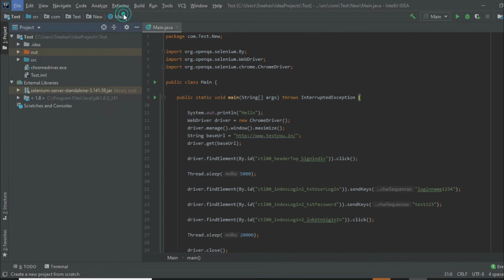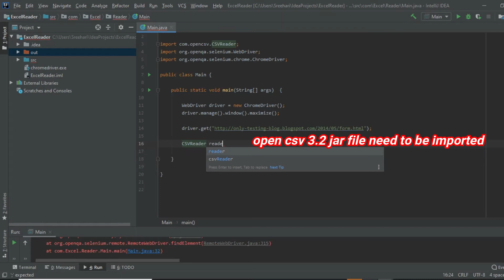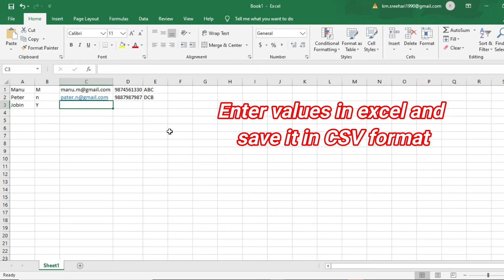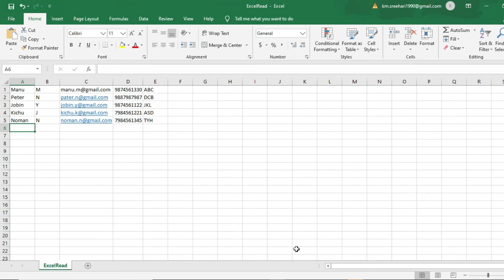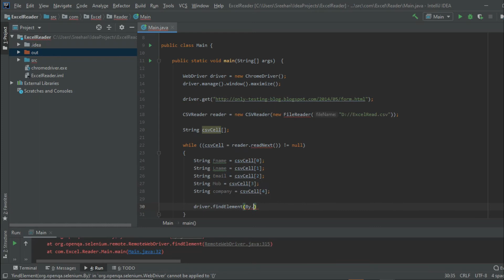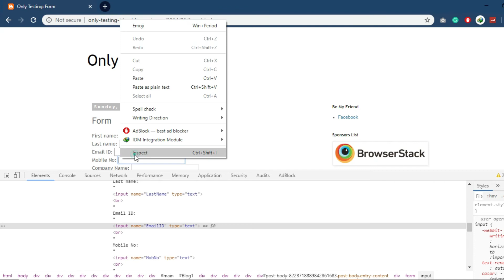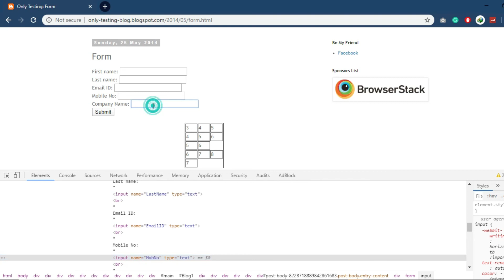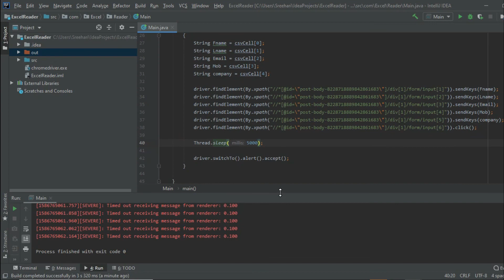How to Read Excel File in Selenium Webdriver using Intellij Idea | Automation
How to Read Excel File in Selenium Webdriver using Intellij Idea

opencsv-3.2.jar file to read data from CSV file.

How to import jar file available in my previous video

Sample Test Code:

package com.Excel.Reader;

import com.opencsv.CSVReader;
import org.openqa.selenium.By;
import org.openqa.selenium.WebDriver;
import org.openqa.selenium.chrome.ChromeDriver;

import java.io.FileNotFoundException;
import java.io.FileReader;
import java.io.IOException;

    public static void main(String[] args) throws IOException, InterruptedException {

        WebDriver driver = new ChromeDriver();
        driver.manage().window().maximize();

        CSVReader reader = new CSVReader(new FileReader("D://ExcelRead.csv"));

        String csvCell[];

        while ((csvCell = reader.readNext()) != null)
            String Fname = csvCell[0];
            String Lname = csvCell[1];
            String Email = csvCell[2];
            String Mob = csvCell[3];
            String company = csvCell[4];

            Thread.sleep(5000);